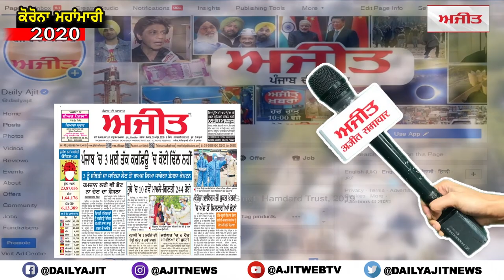ਸੰਗਰੂਰ : ਪੰਜਾਬੀ ਲੜਕੀਆਂ ਨੇ ਨਿਊਜ਼ੀਲੈਂਡ 'ਚ ਦਿਖਾਈ ਇਮਾਨਦਾਰੀ , ਲੱਖਾਂ ਰੁਪਏ ਮੋੜੇ